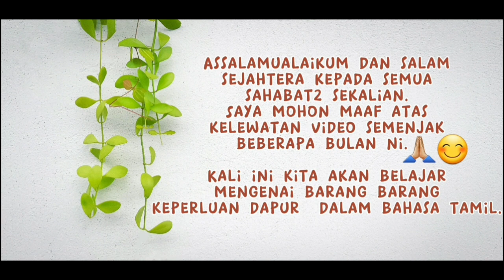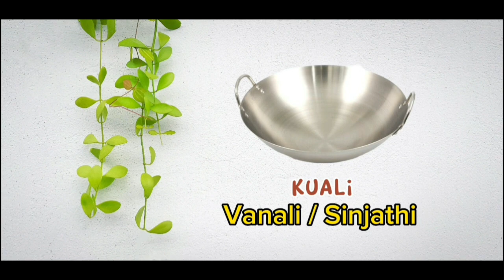Peralatan Dapur BHG 1| SamaiyalArai paathirangal Paagam 1| 2023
Sertai Kelas Tamil Group Telegram
shafiq-Kelas Tamil 2022
Assalamualaikum & salam sejahtera
selamat datang ke kelas "belajar bahasa Tamil  "

disini kita akan belajar cara2
berkomunikasi  bahasa tamil dengan mengunakan "Audio & text " sebagai latihan untuk bertutur bhsa tamil dengan rakan2 kita.

Setiap tahun, setiap minggu,